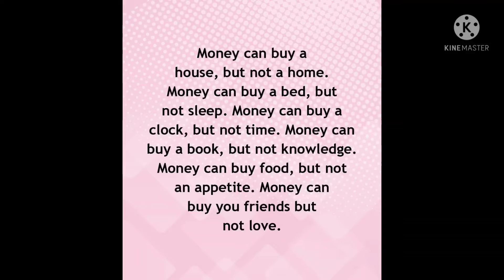Jalan👣Jalan👣Sekitaran Port @Tenerife, Canary Island 🇪🇦🇪🇺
⚓ With Kang Dudie 😋